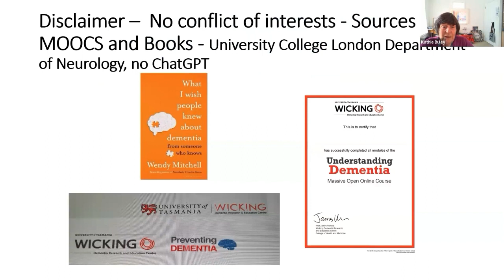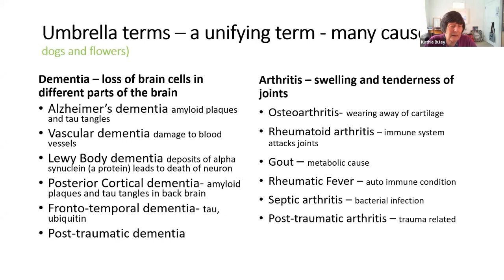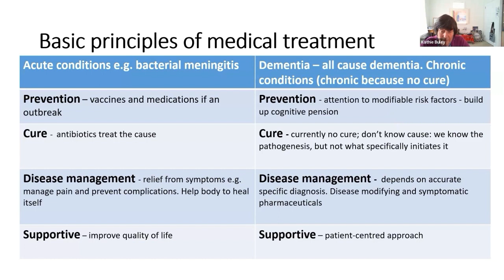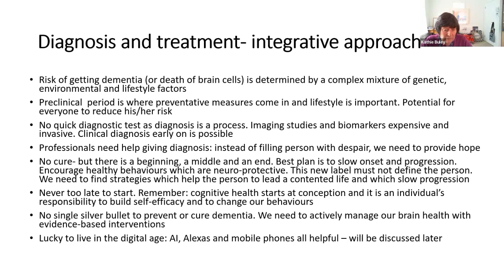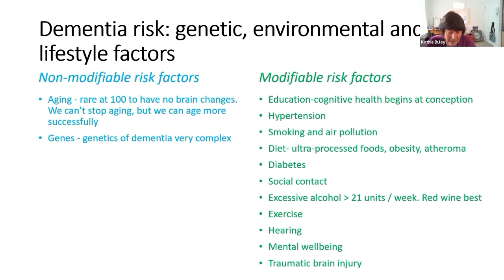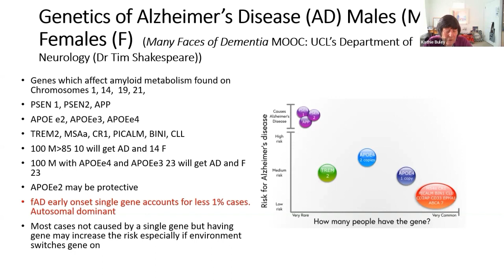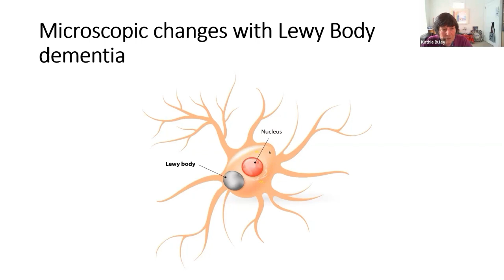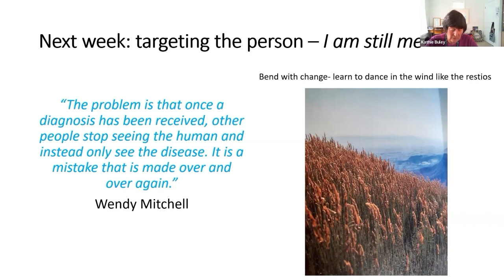Demystifying Dementia Part 2 by Dr Kathie Buley